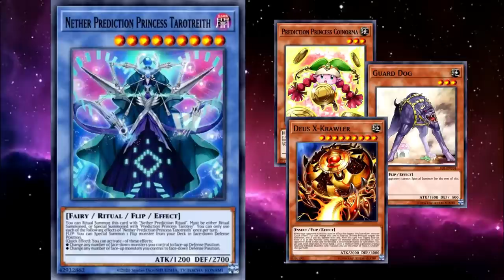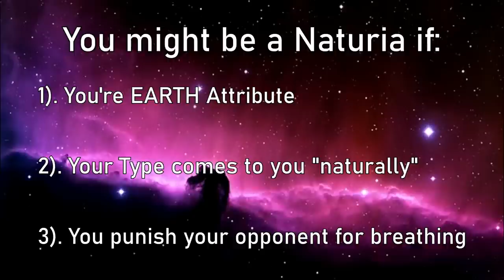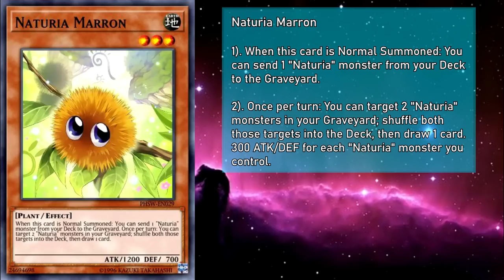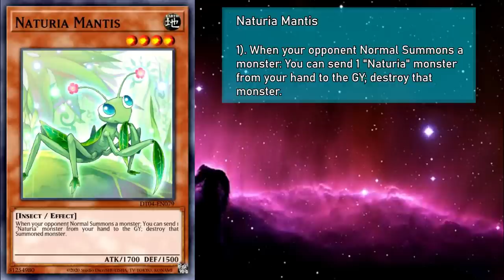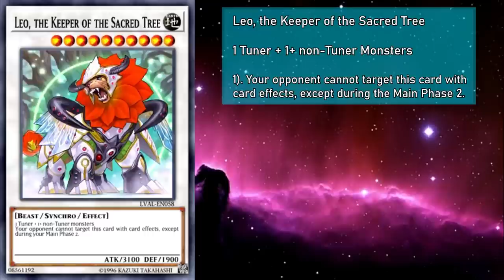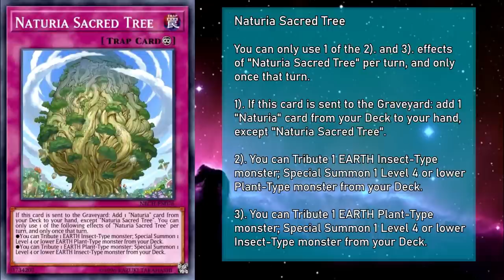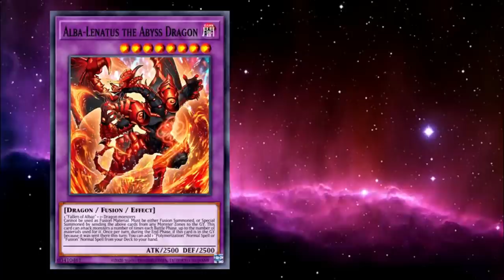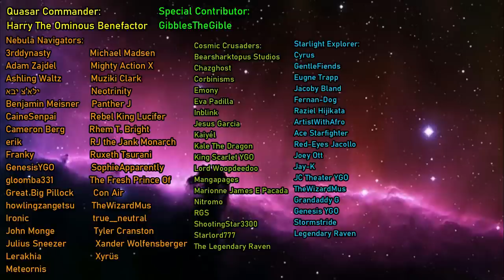Naturia Explained in 43 Minutes [Yu-Gi-Oh! Archetype Analysis]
Alternate Title: They Sure Don't Make Them Like This Anymore. Thank Goodness.

This video is a that will Explain all of the Naturia cards in Yu-Gi-Oh! that have been printed in the card game proper, as well as some that are thematically similar, how they work individually and as a group, as well as synergies with other cards, You might even learn some trivia while you're here!

Hello Everyone! GoldenNova here! Darkwing Blast had a LOT of legacy support in it, but the most surprising of all has to be the introduction of new Naturia cards. So, while the new hotness is still fresh, let's take a look at the local wildlife and see what they can do!

Editing by Great Big Pillock

0:00 Intro
2:52 Naturia Main Deck Monsters
26:36 Naturia Extra Deck Monsters
33:01 Naturia Spells/Traps
37:54 Tech Cards
41:19 Outro